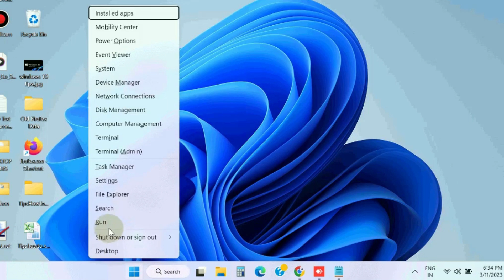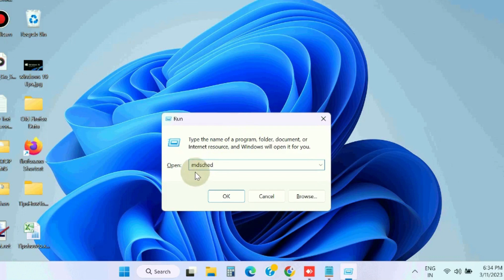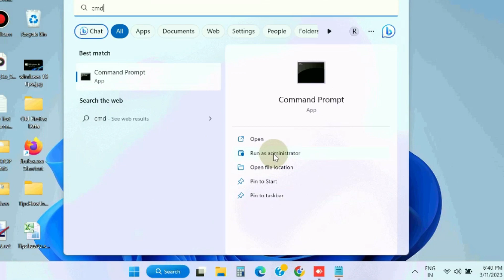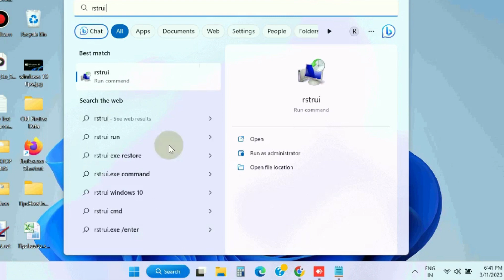Windows update error code 0x8007045d on Windows 11 / 1- Fixed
An unexpected error is keeping you from deleting the file. The request could not be performed because of an i/o device error message.

Fix error